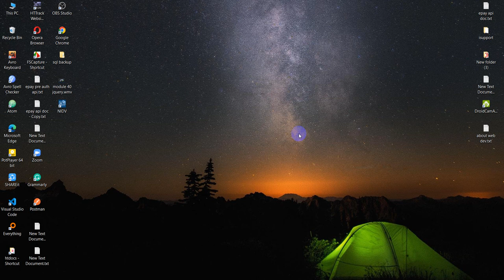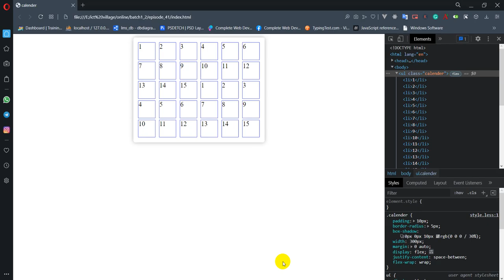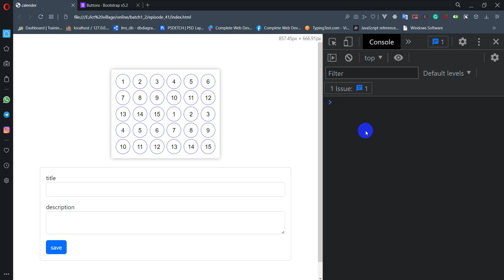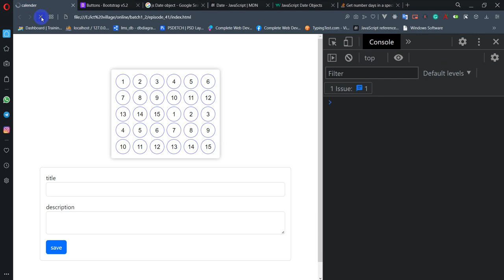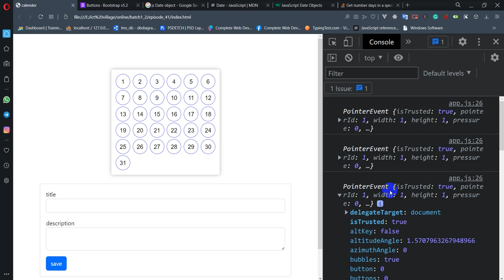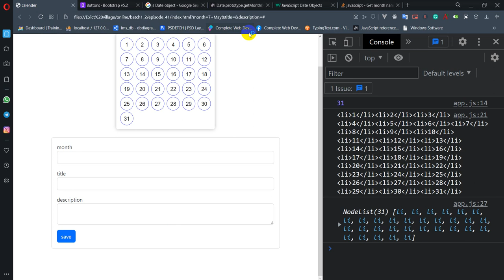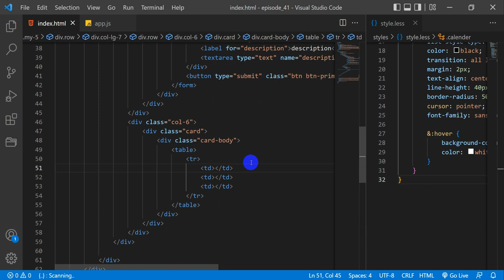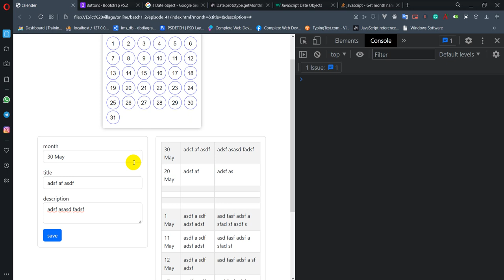project: make an interactive calendar with html and JavaScript